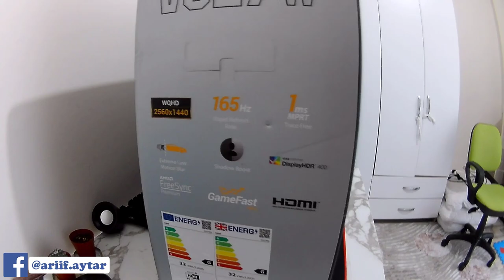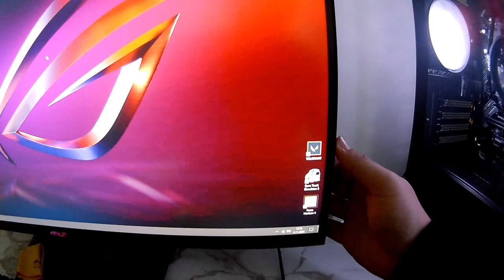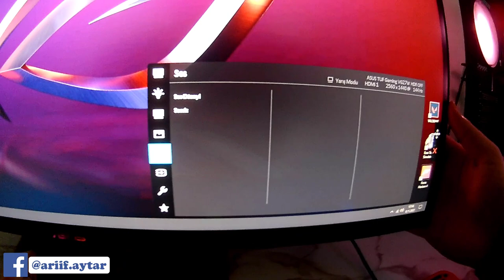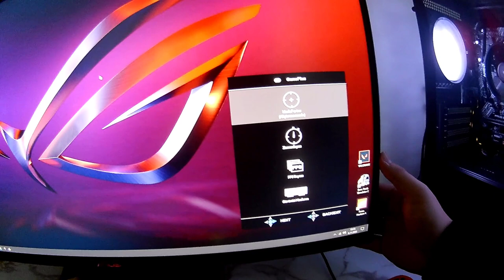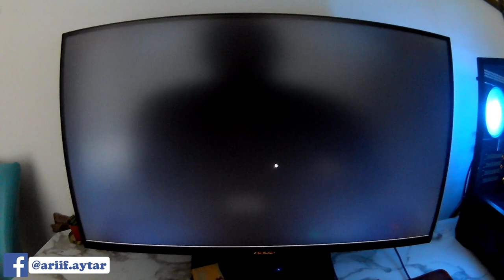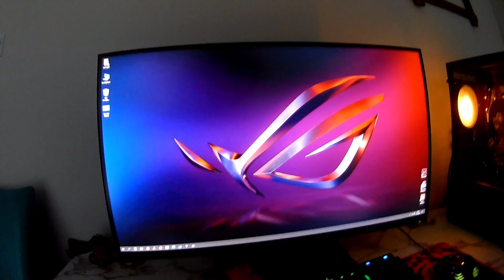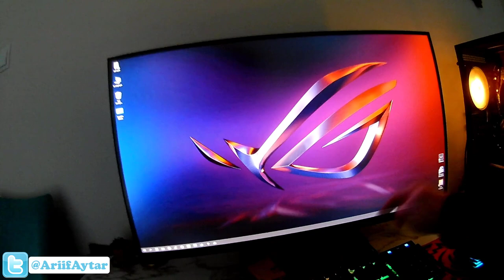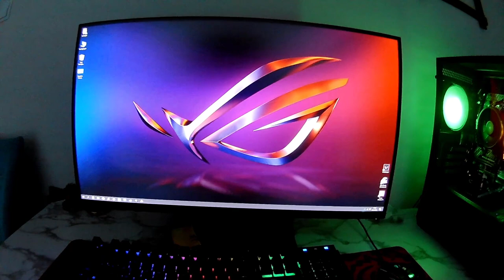ASUS TUF GAMING VG27WQ CURVED MONİTÖR KUTU AÇILIMI VE İNCELEME